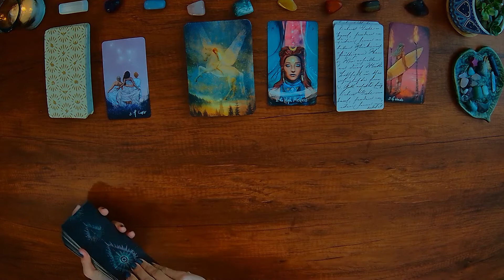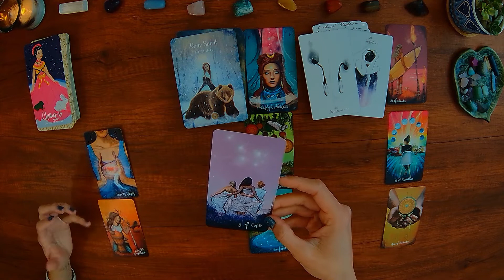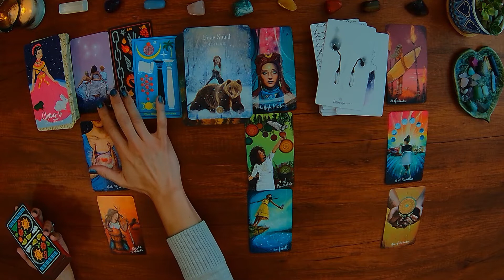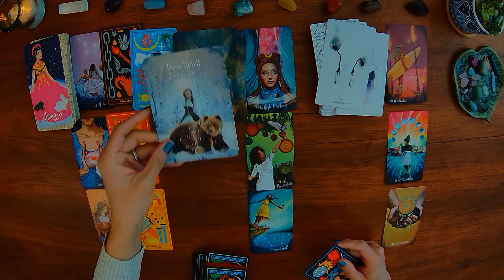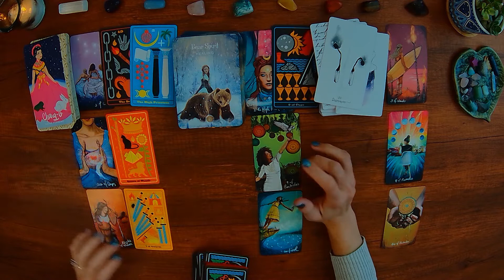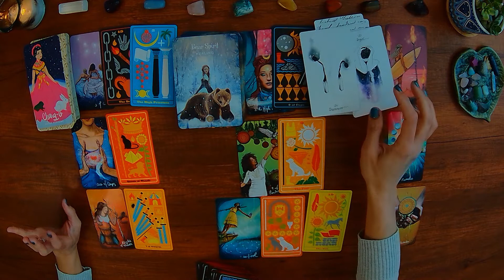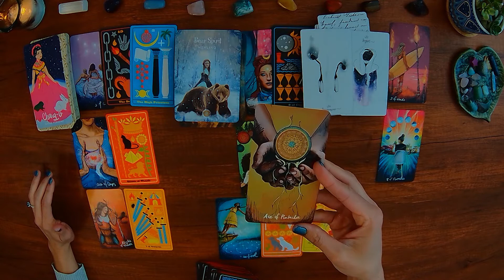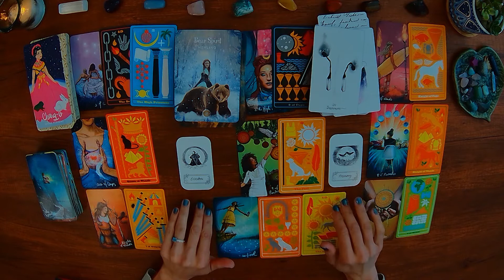ARIES (18+) 💟 Space For A Brand New Love 🎁💝 November 2022 Love Tarot 💌🔮✨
Tarot and oracle card love reading 💟🔮 for Aries ♈ November 2022. Intended for 18+ audience.